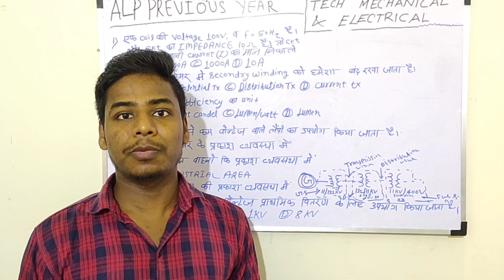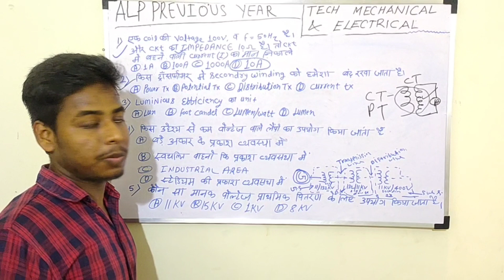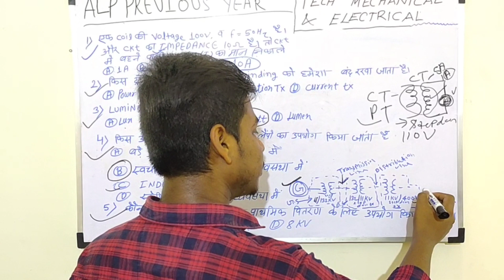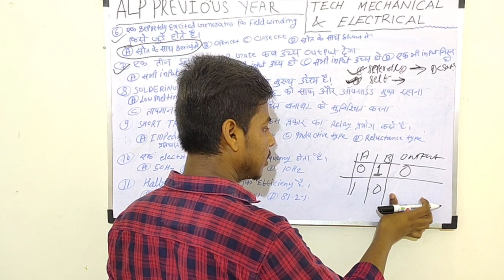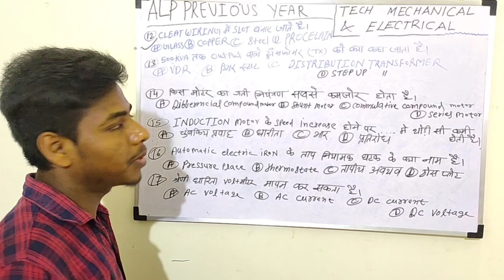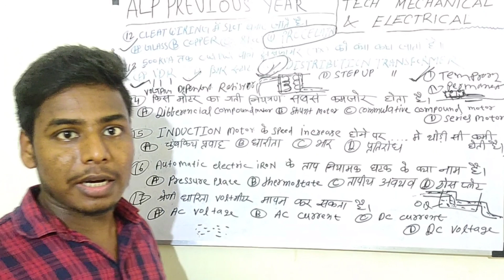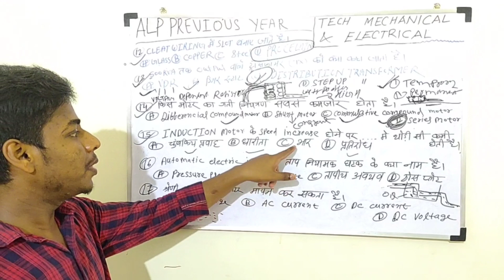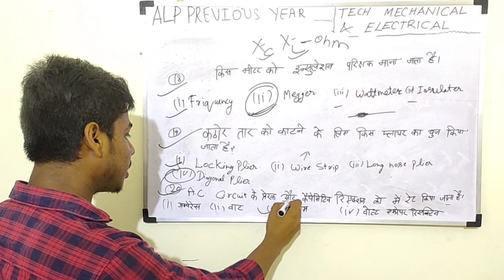RRB ALP & TECHNICIAN CBT-2 ELECTRICIAN OFFICIAL PAPER 2019 FULL DISCUSSION (Part-1)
ALP & TECHNICIAN CBT-2 ELECTRICIAN OFFICIAL PAPER 2019 FULL DISCUSSION (Part-1)

ALP CBT-2 ELECTRICIAN OFFICIAL PAPER 2019
 ALP CBT-2 ELECTRICIAN OFFICIAL PAPER 2019 DISCUSSION
 ALP& TECHNICIAN  CBT-2 ELECTRICIAN OFFICIAL PAPER 2019

RRB ALP & TECHNICIAN CBT-2 ELECTRICIAN OFFICIAL PAPER 2019 DISCUSSION

RRB TECHNICIAN CBT-2 ELECTRICIAN OFFICIAL PAPER 2019

RRB TECHNICIAN CBT-2 ELECTRICIAN OFFICIAL PAPER 2019 DISCUSSION

RRB ALP & TECHNICIAN ELECTRICIAN OFFICIAL PAPER

RRB ALP & TECHNICIAN ELECTRICIAN OFFICIAL PAPER  DISCUSSION

ALP ELECTRICIAN OFFICIAL PAPER

ALP ELECTRICIAN OFFICIAL PAPER DISCUSSION

RRB TECHNICIAN ELECTRICIAN OFFICIAL PAPER

RRB TECHNICIAN ELECTRICIAN OFFICIAL PAPER DISCUSSION

VERY VERY IMPORTANT QUESTIONS FOR ELECTRICIAN

MOST IMPORTANT QUESTIONS FOR ELECTRICIAN

VERY VERY IMPORTANT QUESTIONS FOR ELECTRICIAN  IN RRB ALP & TECHNICIAN

First online coaching in West Bengal for ITI Job Seeker.

Fitter -Turner-Machinist-Electrician-Electronics.

Good News fot ITI students.

FITTER-MACHINIST-WELDER-ELECTRICIAN-ELECTRONICS.

Live classes, videos,notes, PDF are also available in this channel.

This channel will help you to crack various government job like RAILWAY TECHNICIAN-SAIL,BHEL-WBPDCL-NFL,IGCAR-NPCIL-BARC-ISRO-
MMOCL,
-NMRC-LMRC-DMRC etc.

All the notes are available in our official Whatsapp group only.